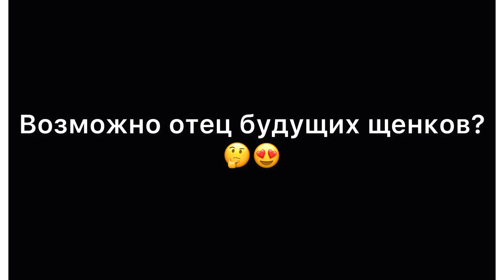Будущий отец щенков???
Это возможный отец наших будущих щенков.
Кобель - Amon Abeko ( from Barka da Zuwa )
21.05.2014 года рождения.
Рост в холке - 74 см

Musiker: Jeff Kaale

Musiker: Jeff Kaale